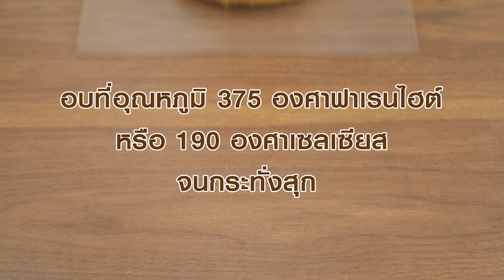เค้กมะม่วง สูตรเด็ด ทำง่าย สไตล์ "อ.ยิ่งศักดิ์"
เค้กมะม่วง
Mango cake

ผลิตภัณฑ์ : นมข้นจืด ครีมเทียมข้นหวาน ตรานกเหยี่ยว ฟอลคอน , ครีมเทียมข้นหวาน ตรานกเหยี่ยว ฟอลคอน

สิ่งที่ต้องเตรียม(สำหรับเค้กมะม่วง)

กลิ่นมะม่วงชนิดน้ำ 1 ช้อนชา
พิมพ์ขนาด 8x3 (ทาเนยขาวรองกระด่ษและทาเนยขาวทับ) 1 พิมพ์
วิปปิ้งครีมตีขึ้นฟู สำหรับแต่ง
เนื้อมะม่วงสุกหั่นชิ้นสี่เหลี่ยม สำหรับสอดไส้และแต่งหน้า
ท้อปปิ้งมะม่วงสำหรับรับประทานคู่

1.ผสมแป้งสาลีทำเค้ก ผงฟู และเกลือป่นเสริมไอโอดีน เข้าด้วยกัน
2.เติม ครีมเทียมข้นหวาน ตรานกเหยี่ยวฟอลคอน นมข้นจืด ตรานกเหยี่ยวฟอลคอน
ไข่แดง น้ำมันพืช และกลิ่นมะม่วงชนิดน้ำคนส่วนผสมจนเป็นเนื้อเดียวกันพักไว้
3.ตีส่วนผสมไข่ขาวกับครีมออฟทาร์ทาร์ด้วยความเร็วสูงสุดจนส่วนผสมไข่ขาวขึ้นฟู
4.เติมน้ำตาลทรายตีต่อด้วยความเร็วสูงสุด นานประมาณ 2 นาทีจนไข่ขาวตั้งยอดแหลม คนตะล่อมไข่ขาวกับส่วนผสมแป้ง จนเข้ากันดีเทลงในพิมพ์ที่เตรียมไว้
5.นำเข้าอบที่อุณหภูมิ 375 องศาฟาเรนไฮด์นานประมาณ 25 นาที หรือจนกระทั้งสุก เตรียมไว้
6.หั่นเค้กออกเป็น 2 แผ่น นำเค้กแผ่นที่ 1 วางลงแผ่นรองเค้ก
7.ทาด้วยวิปปิ้งครีมวางชิ้นมะม่วงสุกหั่นชิ้นสี่เหลี่ยมให้ทั่ว ประกบด้วยเค้กแผ่นที่2
เคลือบก้อนเค้กด้วยวิปปิ้งครีม พร้อมบีบตกแต่งขอบเค้กให้สวยงาม
8.เรียงชิ้นมะม่วงสุกหั่นชิ้นสี่เหลี่ยม ให้ทั่วด้านบน นำเค้กเข้าแช่เย็นจนเค้กทรงตัวดี
ตัดเค้กเป็นชิ้นใส่ลงในจานเสิร์ฟ ราดด้วยท็อปปิ้งมะม่วงก่อนรับประทาน

สิ่งที่ต้องเตรียมสำหรับ (ท็อปปิ้งมะม่วง)

น้ำเชื่อมเข้มข้นกลิ่นมะม่วง 100 กรัม

ผสมครีมเทียมข้นหวาน ตรานกเหยี่ยวฟอลคอน น้ำเชื่อมเข้มข้นกลิ่นมะม่วง
และสีผสมอาหารสีเหลืองมะนาวคนส่วนผสมทั้งหมดจนเป็นเนื้อเดียวกันเตรียมไว้

▲Line @yingsakfood